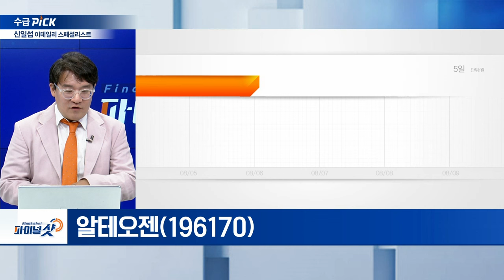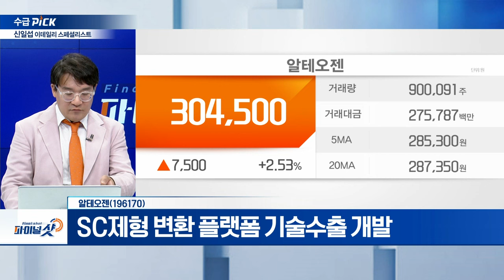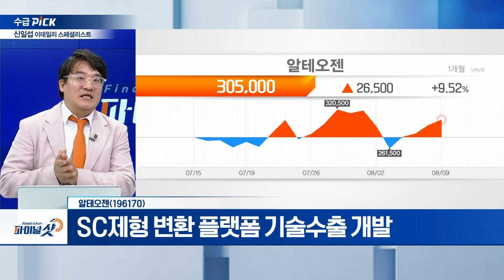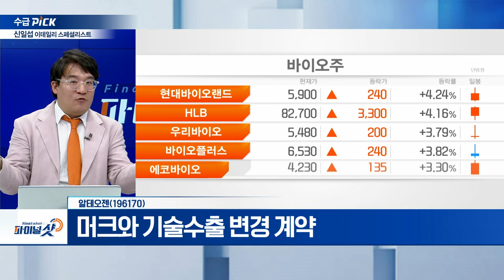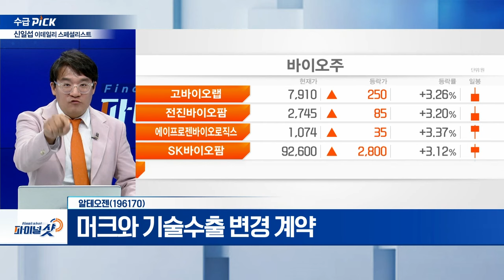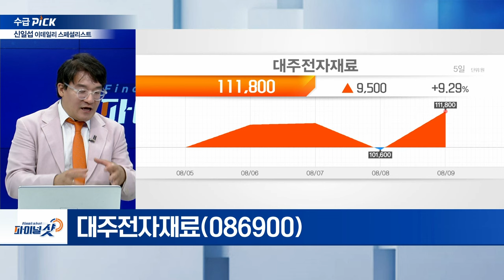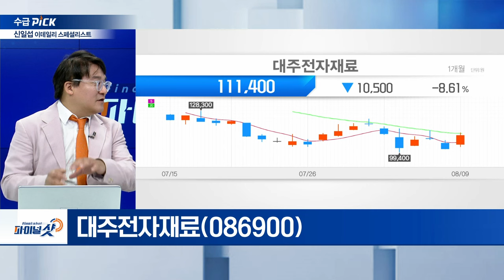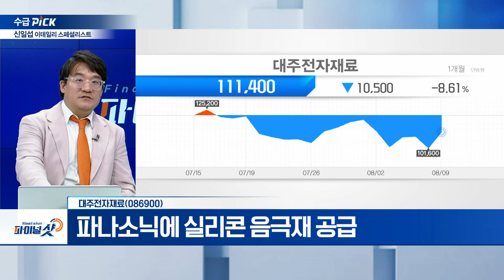알테오젠, 메디톡스, 대주전자재료 | Final Shot (20240809)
- SC제형 변환 플랫폼 기술수출 개발
- 머크와 기술수출 변경 계약
- 히알루로니다제 단독제품 '테르가제' 식약처 허가

- 올해 2분기 매출 650억... 영업익 143억 기록
- 전년비 대비 매출 26%‧영업익 50% 상승

- 파나소닉에 실리콘 음극재 공급
- 테슬라 전기차 탑재 임박